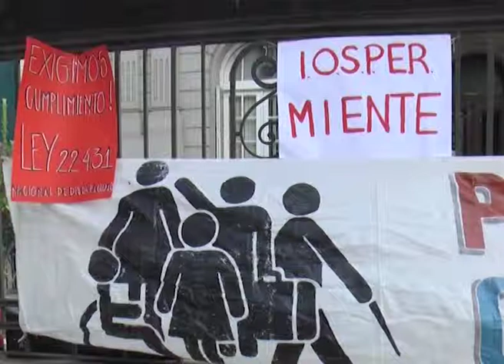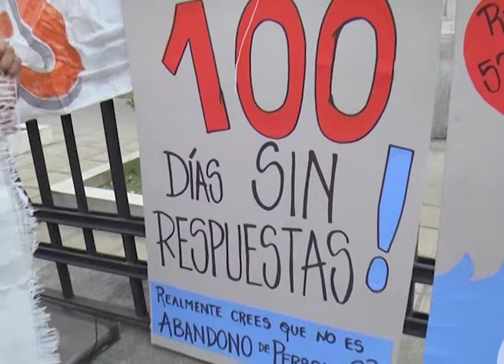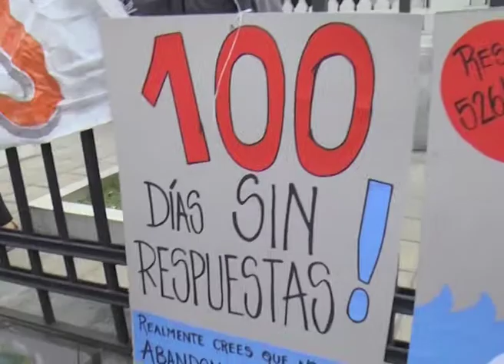IOSPER PAPAS DISCAPACITADOS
: PADRES CON HIJOS CON DISCAPACIDAD PIDEN COBERTURA SOCIAL
VOLVERÁN A MARCHAR PARA QUE IOSPER CUBRA LOS TRATAMIENTOS